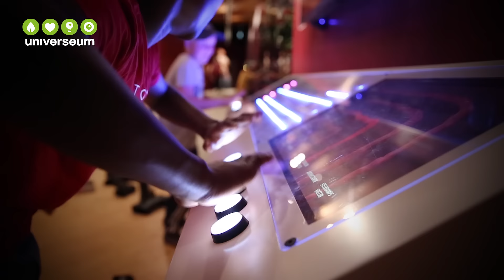Halloween på Universeum 2024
Under fem rysliga veckor får du uppleva slemmigt slajm, spännande shower och verkliga vampyrer.